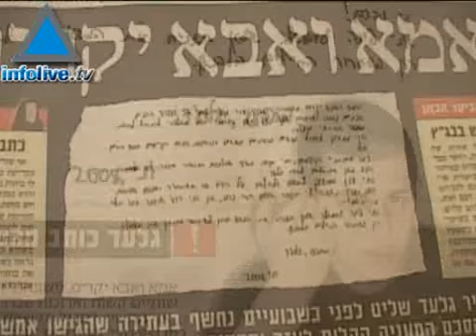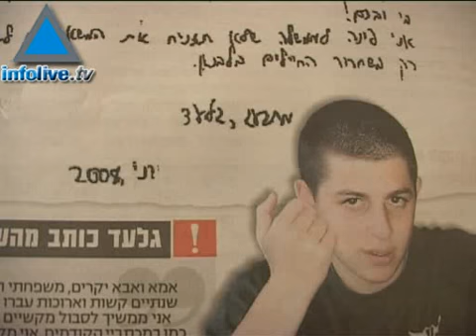Les Israéliens s'opposent à la trêve si Gilad Shalit n'est p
Les parents du soldat Gilad Shalit, enlevé il y a deux ans par un commando proche du Hamas, ont saisi la Cour suprême israélienne pour que la trêve conclue par l'Etat hébreu et le Hamas dans la Bande de Gaza soit interrompue jusqu'à la libération de leur fils. Alors que l'affaire Shalit s'enlise, de nombreux Israéliens s'opposent à un cessez-le-feu dans les conditions actuelles. 22/06/08